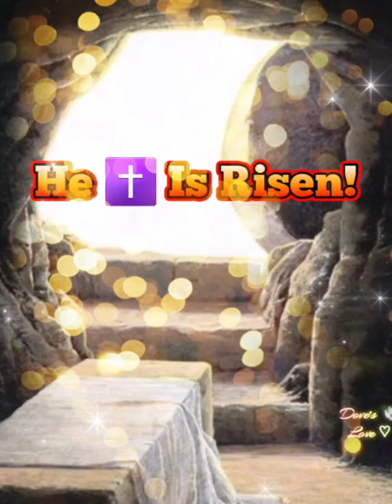Happy 🤗 Resurrection ✝️ Easter Sunday 🙋‍♀️